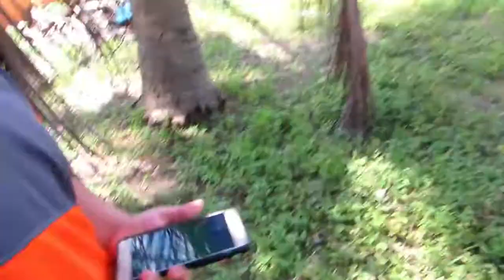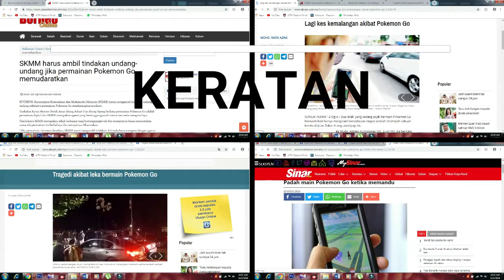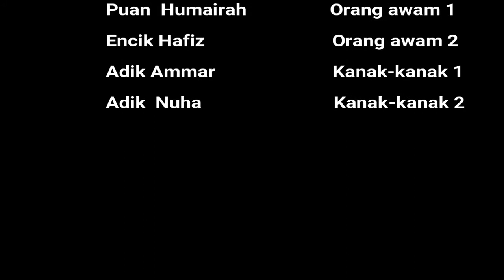MPU 2163 POKEMON GO (SHAMSIAH FAKEH)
RAIHAN FARHANA BT BASRI
SEC17050460

MUHAMMAD ZUL HAZIQ BIN ZAINUDDIN
SEC17050452

NURUL NABILAH AHMAD JUJIANNIFADLY
SEC17050446